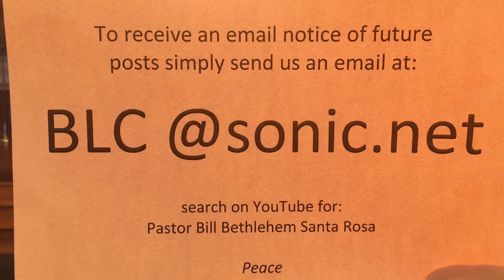MidWeek Lent Service 4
Every Tongue Should Confess
Genesis 28:10-15 & Genesis 32:22-28
Psalm 148
Philippians 2:5-11